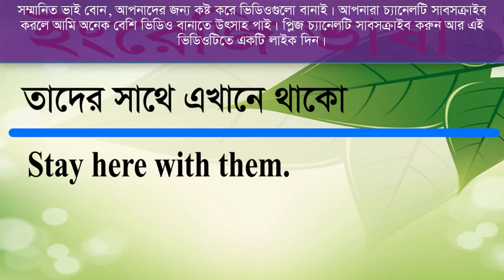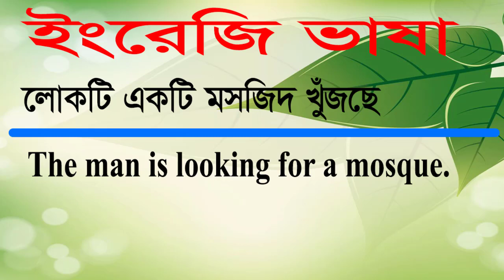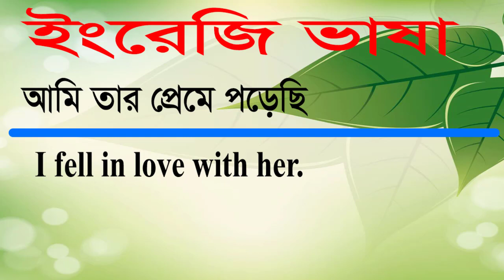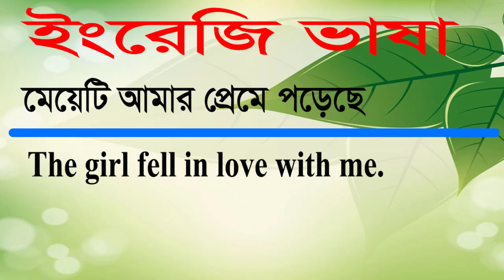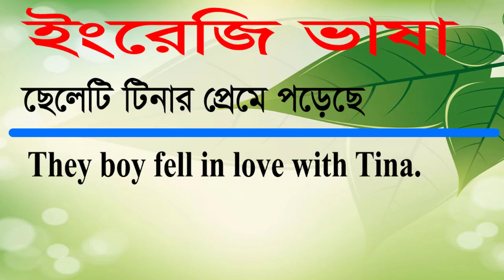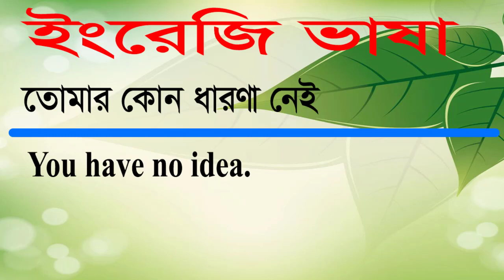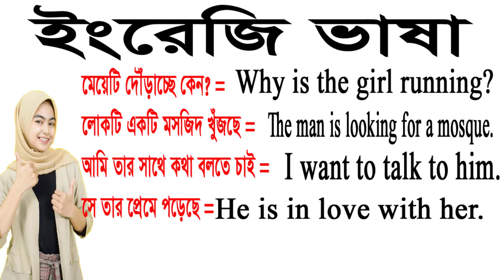বেসিক থেকে ইংরেজি শিখুন আর কথা বলুন সবার সাথে | Basic English Spoken Sentences | Language BD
Hello everyone,
This video is about English language. I hope it will be useful for you. Thank you so much.